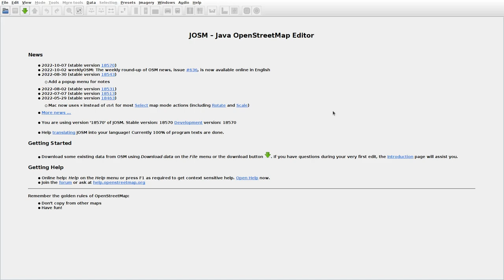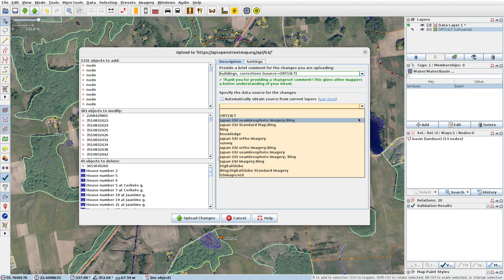JOSMrec1285 2022 10 08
Lithuania. Brauzgai, Kolainiai, Šemetiškiai. Tracing buildings (mainly) in JOSM for openstreetmap.